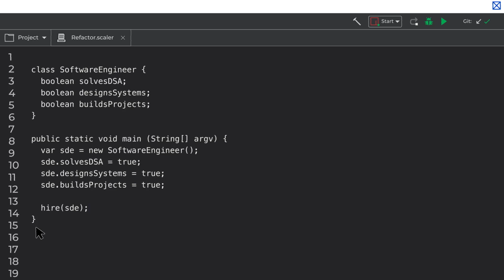Top Mobile Development Tech Stacks in 2023 | Arnav Gupta - Refactor Ep #12 | Scaler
In this episode of Refactor, we'll dive into the world of mobile development tech stacks and which can be the best for you to start in 2023. A tech stack is a combination of technologies, tools, and programming languages used to create a mobile application. There are different tech stacks available for building mobile apps and choosing the right one can make a huge difference in the performance, user experience, and overall success of your application.

We'll explore some of the most popular mobile development tech stacks, such as Flutter, Kotlin, React, React Native, and more. We'll look at the advantages and disadvantages of each stack, discuss what types of mobile apps each stack is best suited for according to the demand in the industry, and also discuss the jobs related to each stack.

Whether you're a seasoned mobile developer or just starting out, this video will provide valuable insights into choosing the right tech stack for your mobile app development needs.

What is Refactor?
Refactor is our all-new series of short videos, where we talk about careers in tech, the life of techies, different types of software engineering job roles, how to prepare for them, and what is going on these days in the software engineering industry. Refactor is hosted by Arnav Gupta, Product and Strategy Lead at Scaler, formerly the lead mobile developer at Zomato and Target.

The following topics are covered in this video:

00:00 Introduction
00:52 Getting Started, choosing and learning a Tech Stack
05:22 Understanding industry standards and scope of Fluter
09:42 Jobs, React Native/ Android Development and Desktop Apps
11:40 Outro

About SCALER